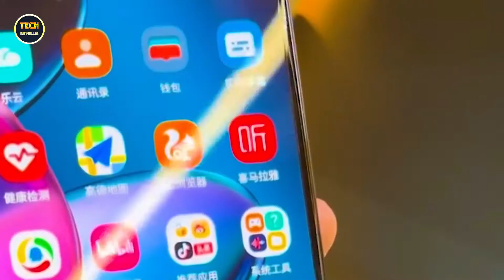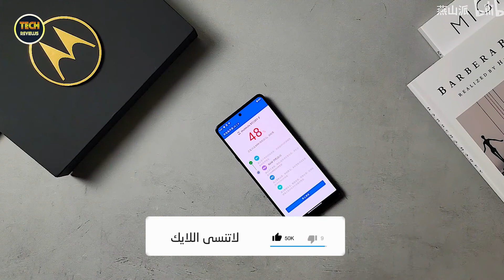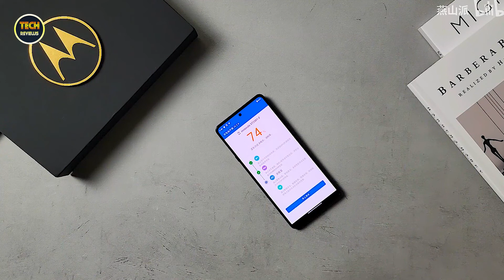موتورولا ايدج اكس Motorola Edge X30 رسميًا أول هاتف بمعالج Snapdragon 8 Gen 1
Motorola Edge X30

    الشاشة: 6.8 بوصة - 144 هرتز - OLED
    الذاكرة الداخلية: 128 أو 256 جيجابايت
    الرام: 8 أو 12 جيجابايت
    الكاميرا: 50 + 50 + 2 ميجابكسل
    المعالج: Snapdragon 8 Gen 1
    البطارية: 5000 ملي أمبير - 68 واط

سعر Motorola Edge X30
الدولار الأمريكي  500 دولار

اتمنى الاشتراك❤
والضغط على زر اليك👍
وشير للفيديو😬🙏
واتمنى ان يعجبك الفديو😉